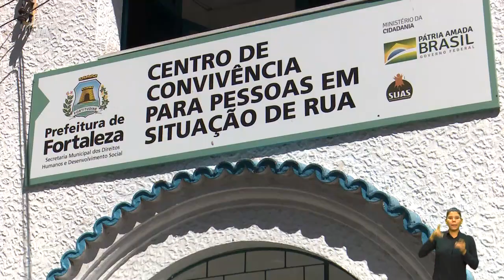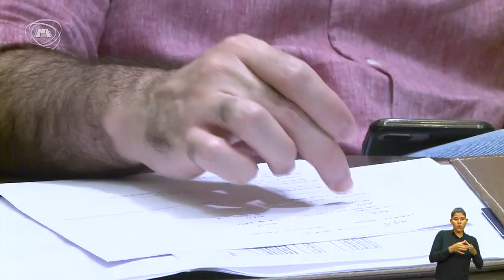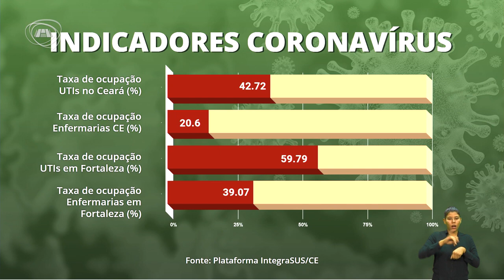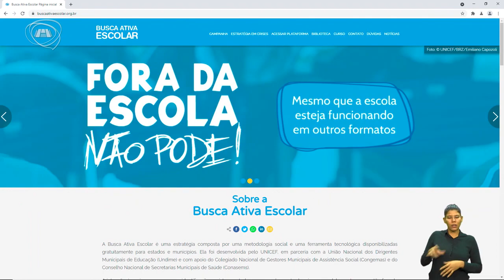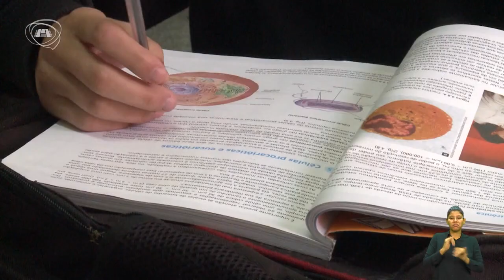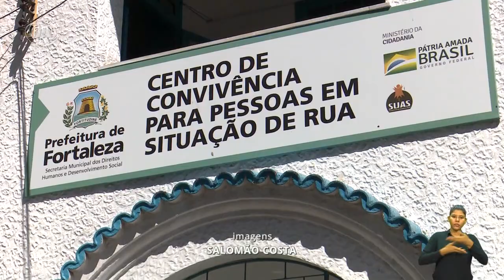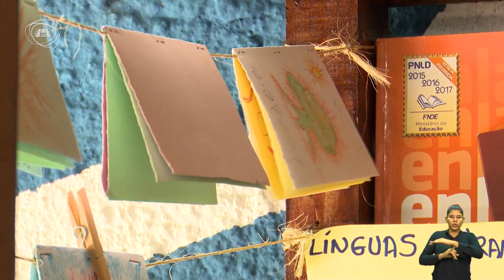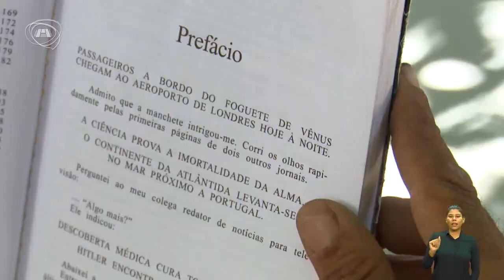TELEJORNALISMO | Primeiro Expediente 18/08/21